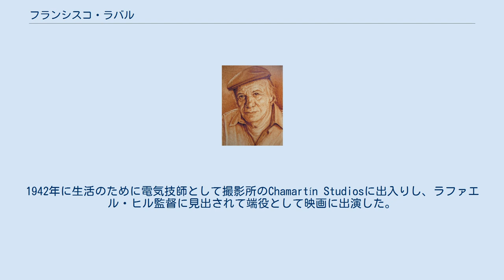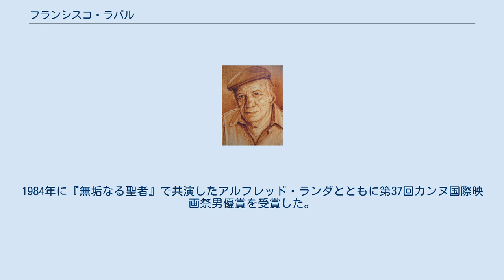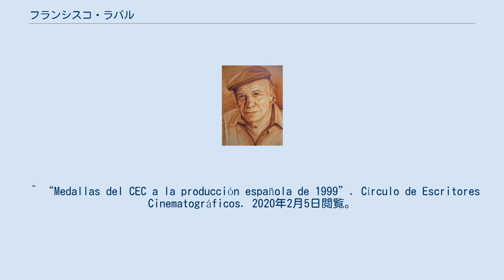フランシスコ・ラバル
フランシスコ・ラバル・バレラ（Francisco Rabal Valera、1926年3月8日 - 2001年8月29日）は、スペインの俳優、映画監督、脚本家。
1950年代以降のスペイン映画を代表する男優のひとりである。
 スペインのムルシア県アギラスの生まれ。
スペイン内戦が勃発すると家族でマドリードに移住した。
1942年に生活のために電気技師として撮影所のChamartín Studiosに出入りし、ラファエル・ヒル監督に見出されて端役として映画に出演した。
その後、舞台経験を経て、1950年から本格的に映画俳優として活動した。
スペイン映画だけでなく外国映画への出演も多く、ルイス・ブニュエルの監督作品には『ナサリン』『ビリディアナ』『昼顔』の3本に出演。
ほかウィリアム・フリードキンの『恐怖の報酬』、ペドロ・アルモドバルの『アタメ』などに出演した。
1984年に『無垢なる聖者』で共演したアルフレッド・ランダとともに第37回カンヌ国際映画祭男優賞を受賞した。
 ^ a b 『世界映画大事典』日本図書センター、2008年6月30日、p.933 ^ “Premios del CEC a la producción española de 1953”. Círculo de Escritores Cinematográficos. 2020年2月5日閲覧。
 ^ “Premios del CEC a la producción española de 1957”. Círculo de Escritores Cinematográficos. 2020年2月5日閲覧。
 ^ “Premios del CEC a la producción española de 1961”. Círculo de Escritores Cinematográficos. 2020年2月5日閲覧。
 ^ “Premios del CEC a la producción española de 1990”. Círculo de Escritores Cinematográficos. 2020年2月5日閲覧。
 ^ “Medallas del CEC a la producción española de 1999”. Círculo de Escritores Cinematográficos. 2020年2月5日閲覧。